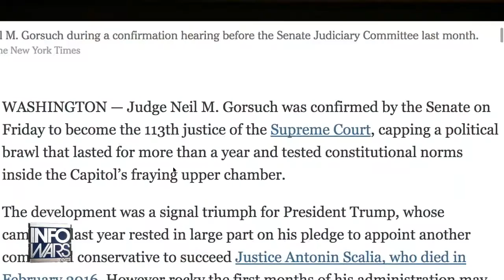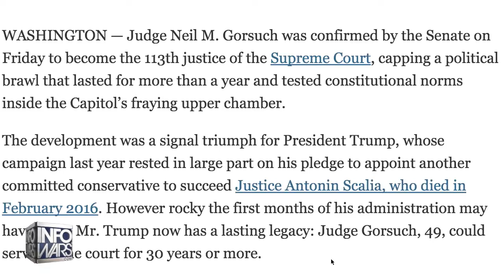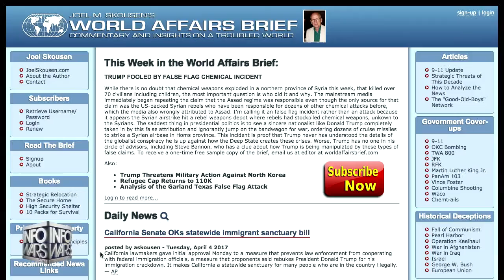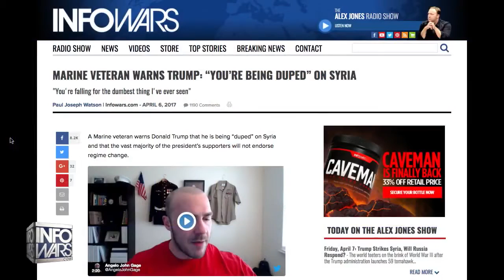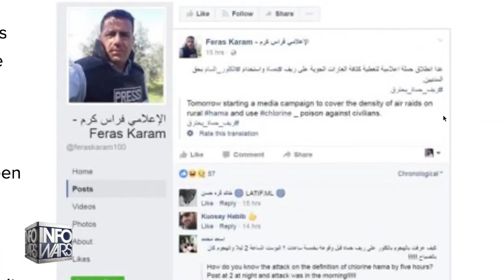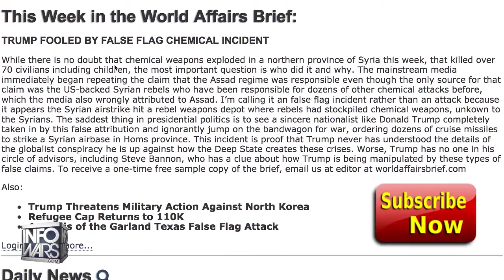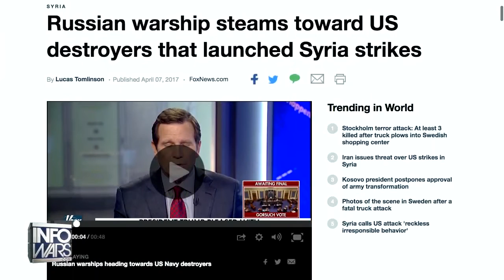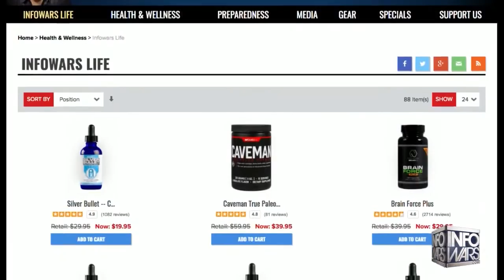Three Senerios For Starting WW3 With North Korea